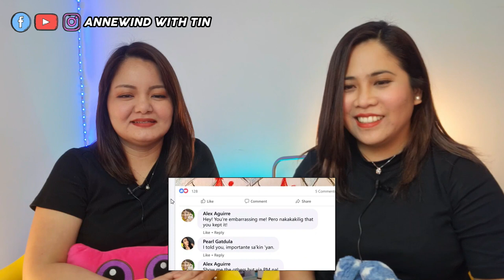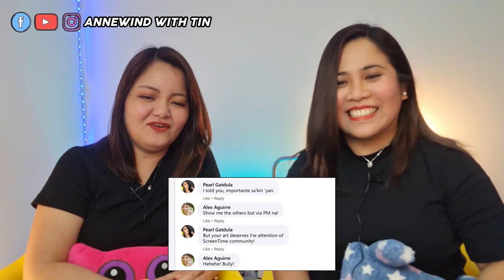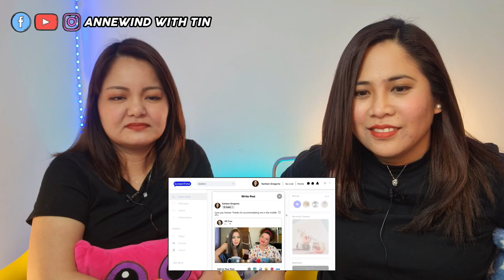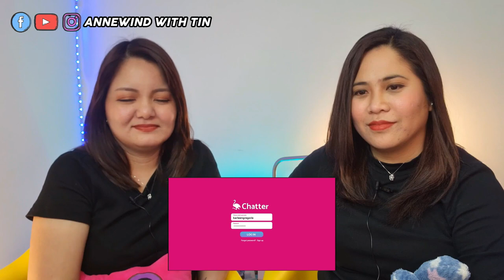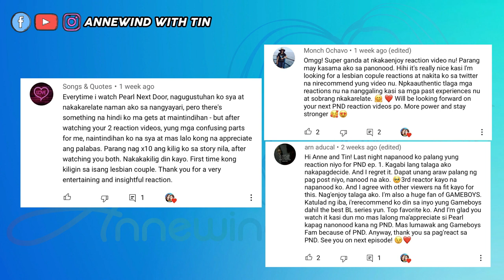PEARL NEXT DOOR Episode 3 | Lesbian Couple Reacts | Annewind with Tin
OMG! MAY NAGSELOS
If you are new here, please watch the previous episodes.

STARRING: Adrianna So, Iana Bernardez, Rachel Coates, and Phillip Hernandez.
WRITTEN BY: Keavy Eunice Vicente